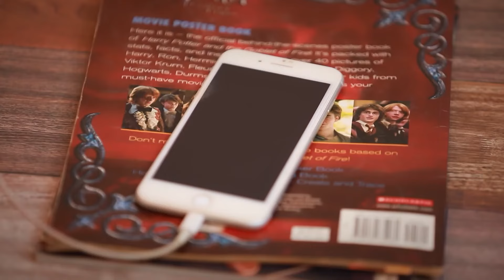கார்த்திக் வானதியை விமர்சித்தார் | Peranbu | Ep 161 | Tv Serial | ZEE5 Tamil Classics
Karthik is reprimanded by Rajarajeshwari for criticizing Vanathi. Aarti tells Sundaram that Amutha's arrest was caused by Vanathi. When Vanathi phones Rajarajeshwari, Karthik picks up.